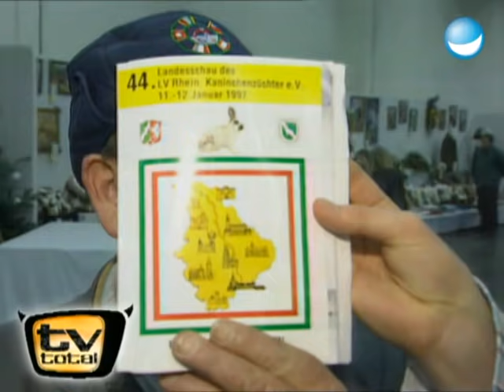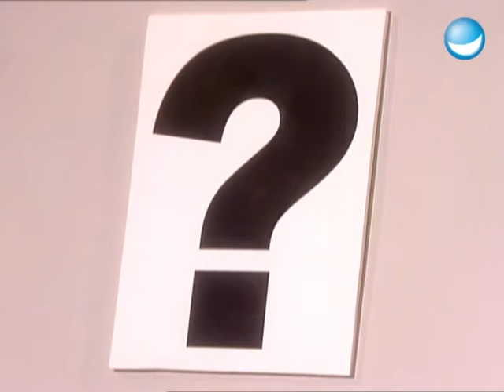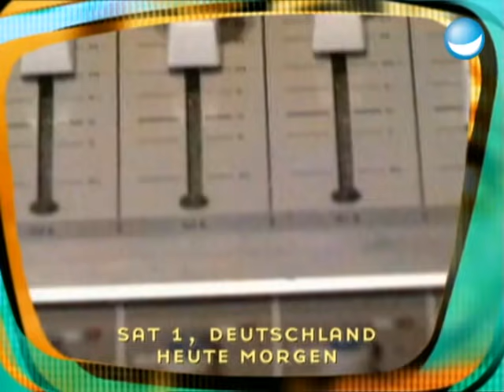Stefan auf der Osterbörse, Lovestory der Woche, ... | 4. Sendung TV total | Ganze Folge - TV total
Euer Lieblingsmoderator Stefan Raab hat wieder eine bunte Sendung vorbereitet. Ei believe Ei can fly  - Auf der Suche nach dem verantwortlichen Eileiter der Osterbörse, stellte Stefan halb Bonn auf den Kopf und präsentierte die bekanntesten Ei-Lieder. Sahneschnittchen Giulia Siegel war schon damals ein Garant für intelligente Fragen und ist nominiert für den Raab der Woche. Außerdem holt Stefan seine runderneuerte Pfui-Kelle aus der Schublade und testet den Humor der asiatischen Studenten.

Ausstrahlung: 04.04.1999